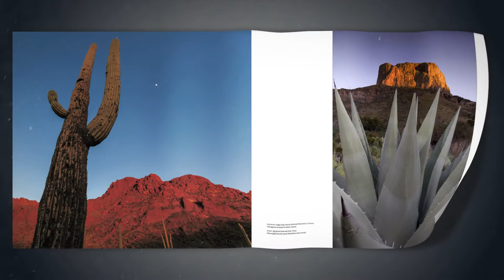The National Parks: An American Legacy - Book Trailer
The award-winning book by photographer Ian Shive comes to life with beautiful 3D animations of some of the most popular images.